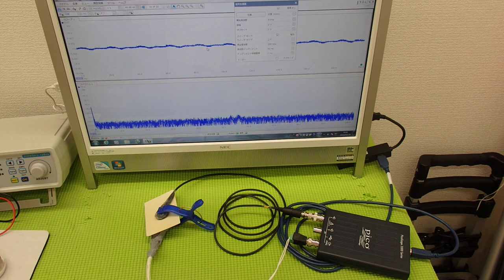超音波システム技術 ultrasonic-labo （超音波プローブの発振制御）